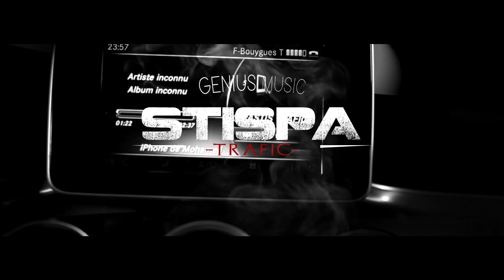STISPA - FREESTYLE #1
voici le premier freestyle d'une longue série